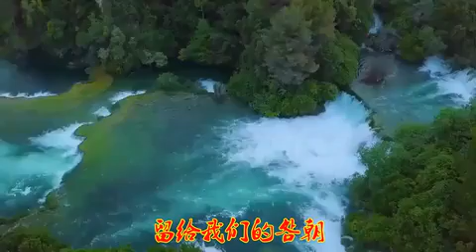刘惜君 - 请不要为我哭泣 (梅艳芳菲 插曲)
找这首歌真不容易